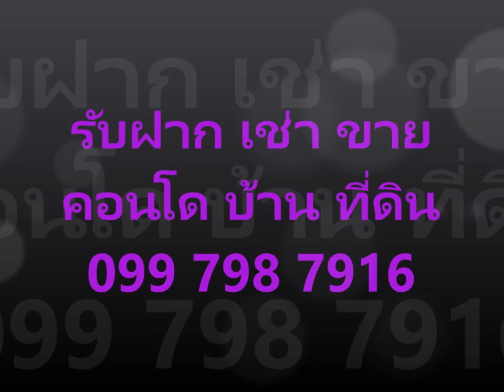ให้เช่า คอนโด พาร์คแลนด์ แคราย ชั้น17, MRT ศูนย์ราชการ นนทบุรี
ให้เช่า พาร์คแลนด์ แคราย ชั้น17, 31 ตรม. 1 ห้องนอน เฟอร์นิเจอร์ ใกล้ MRT ศูนย์ราชการ นนทบุรี ใกล้ห้างสรรพสินค้า

เฟอร์นิเจอร์: โซฟา พร้อมโต๊ะกลาง, โต๊ะอาหาร, เคานเตอร์ครัว, ตู้วางโทรทัศน์, ตู้เส้อผ้า
สิ่งอำนวยความสะดวก: ตู้เย็น, ไมโครเวฟ, โทรทัศน์, เครื่องปรับอากาศ,

เช่า 7,500 บาท รวมค่าส่วนกลาง

จุดเด่นของโครงการ  “คอนโดมิเนียมใกล้จุดบรรจบของเส้นทางรถไฟฟ้าสายใหม่ 2 เส้นทาง คือสายสีม่วง และสายสีชมพู ลงตัวที่แยก แคราย-งามวงศ์วาน ครบครันด้วยสิ่งอำนวยความสะดวก พร้อมสวนและฟิตเนสลอยฟ้าที่ในมุมมอง 360 องศา”

– สระว่ายน้ำ (ระบบเกลือ ขนาด 8×20 ม. แยกสระเด็ก)
– รปภ.
– กล้องวงจรปิดโครงการ
– ประตู Key Card
– สวนหย่อม (Pocket garden)
– อื่นๆ (Jacuzzi ขนาด 3.6×4 ม.)

1. สี่แยกแคราย
2. เดอะมอลล์ งามวงศ์วาน
3. เทสโก้ โลตัส
4. เอสพานาด ซินิเพล็กซ์
5. ศาลากลางจังหวัดนนทธุรี
6. สถานีศูนย์ราชการนนทบุรี